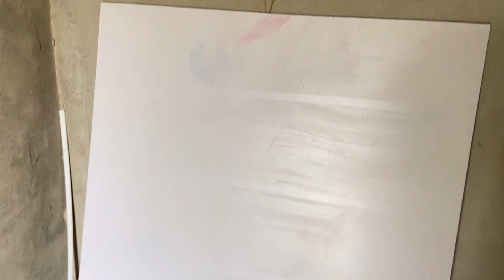jhanzaib baz ni a ra hy😡😡